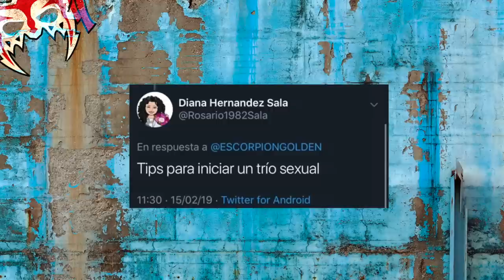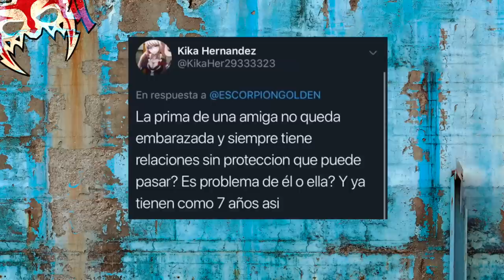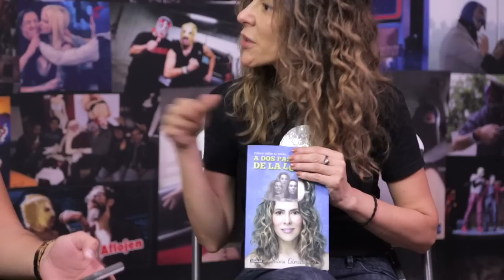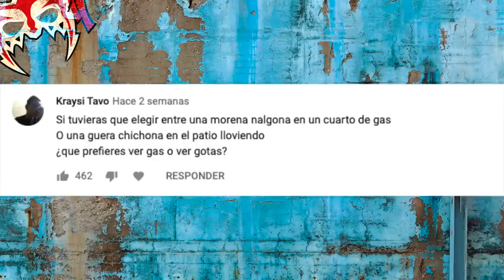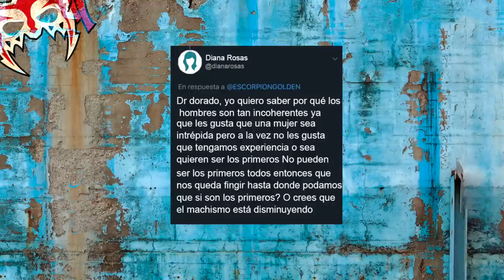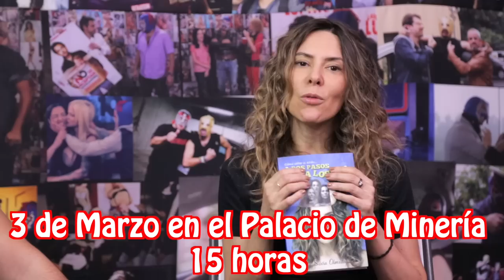Silvia Olmedo al descubierto. Preguntas y respuestas inimaginables y con peluche en el estuche!!!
Súbditos hoy les traigo a una diosa del saber para que todas sus dudas sobre los juegos entre parejas sean resueltas

Compra mis máscaras desde cualquier parte del mundo aquí:
LA DORADA: